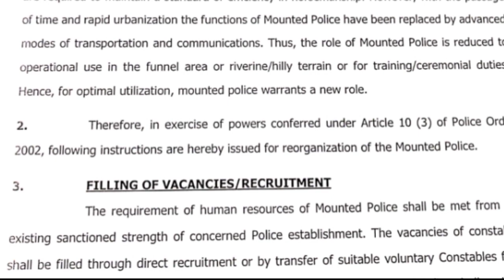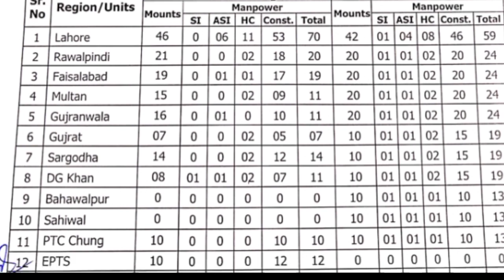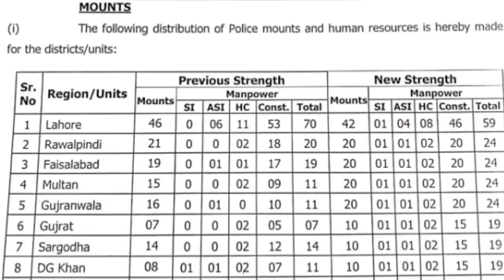Police Jobs 2023 | New Government Jobs in Pakistan | Jobs in Pakistan today | Today Govt Jobs